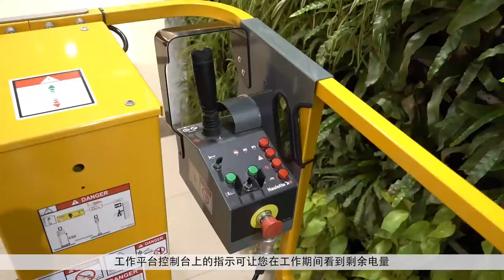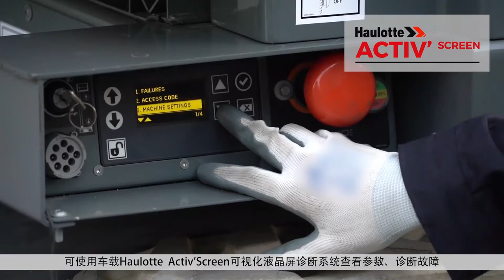Haulotte - Movie Star 6C - CN